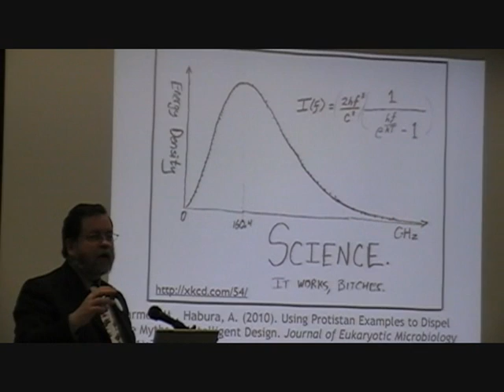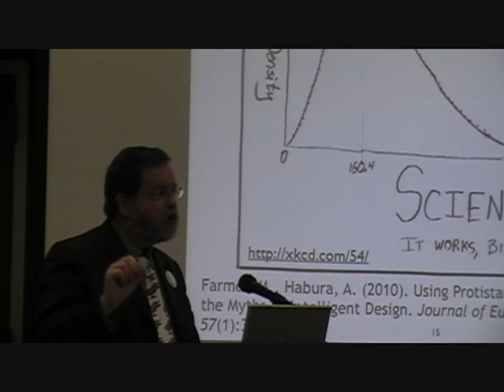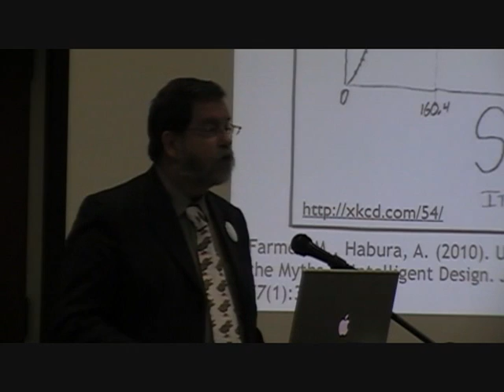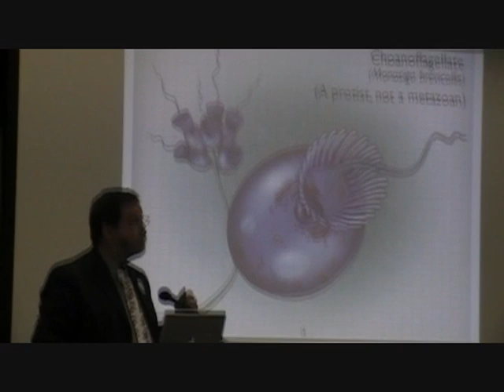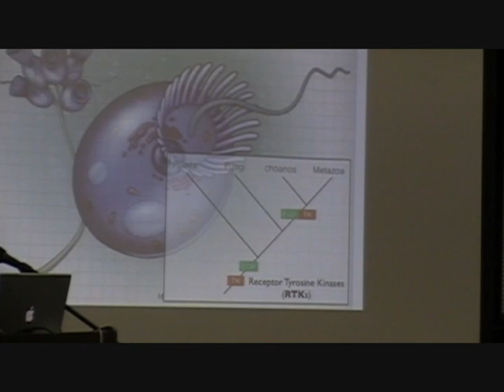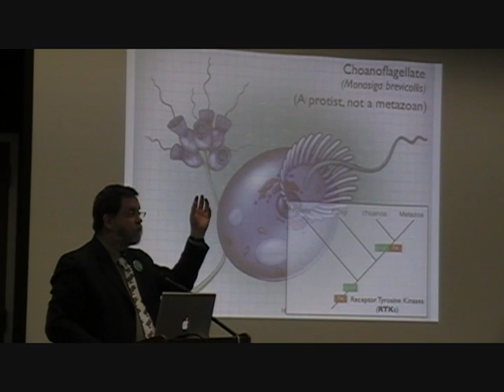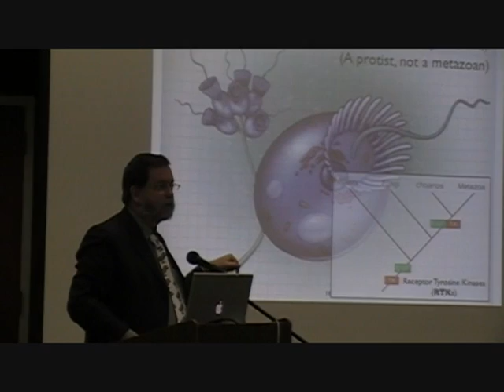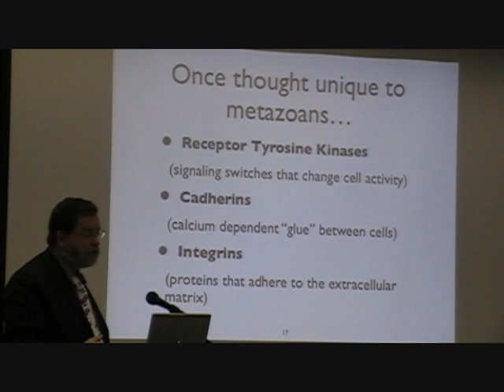PZ Myers on Creationism 4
I split the video into 12 parts due to YouTube's requirement of 10 minute videos.

PZ Myers gave a talk on January 26th, 2010 concerning "Complexity and Creationism" at Sacramento City College.  He addressed the issue of complexity as the Intelligent Design creationists try to use it.  This event was presented by Sac City Freethinkers, a student club uniting atheists, agnostics, secularists, humanists and other skeptics.  I edited and published the video and Devario Lopez filmed it.  I hope you enjoy the video.

PZ Myers is Associate Professor of Biology at University of Minnesota, Morris. He is the author of the noted and widely acclaimed science blog Pharyngula.